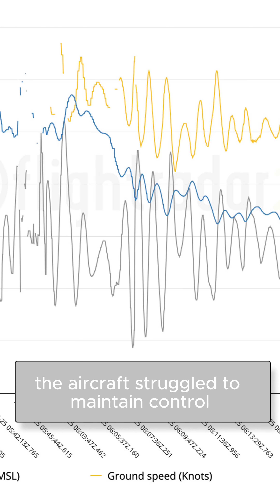What the data tells us about Azerbaijan Airlines flight 8243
A recap of what the ADS-B data from Azerbaijan Airlines flight J28243 tells about the flight path and what partial data sent after the aircraft was subject to GPS interference allows us to infer about its probable path across the Caspian Sea.